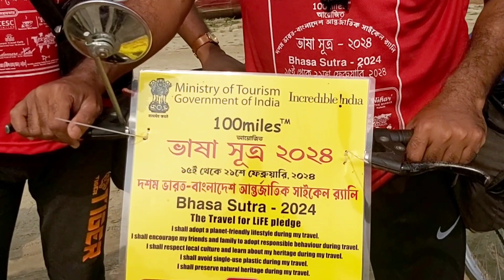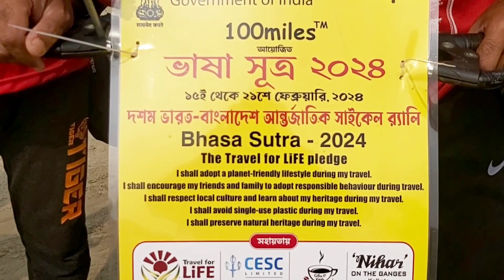কলকাতা থেকে বাইসাইকেল নিয়ে ঢাকার পথে হান্ড্রেড মাইলস।